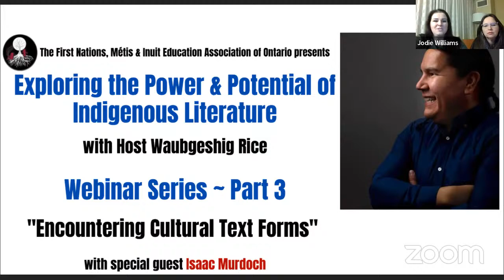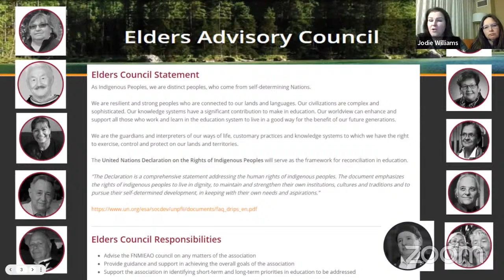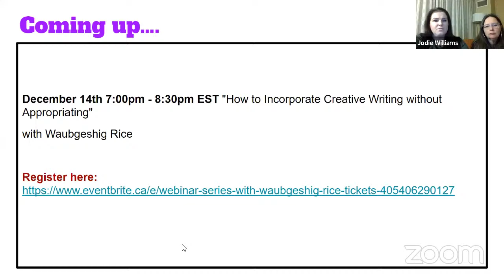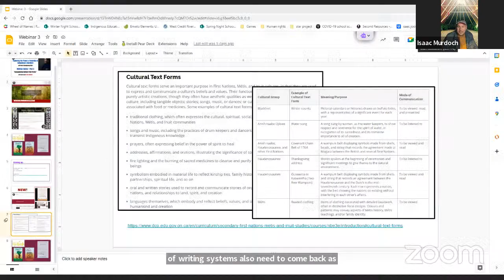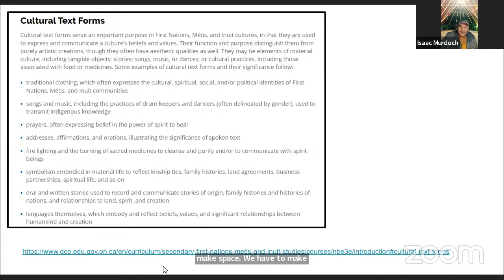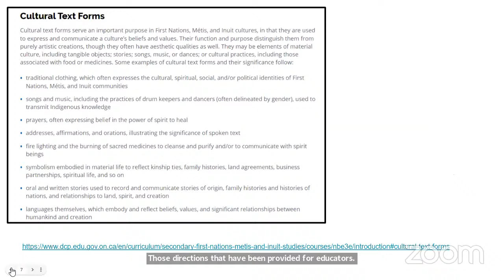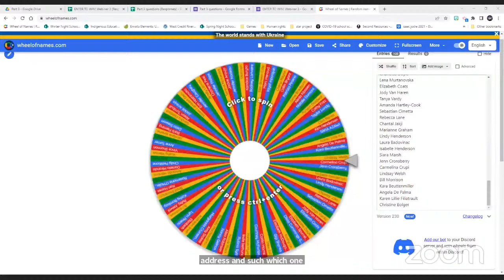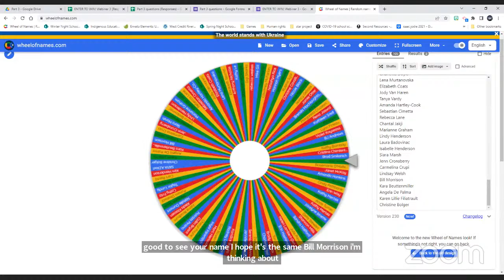Encountering Cultural Text Forms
Author Waubgeshig Rice is host for Part 3 of this webinar series "Why Indigenous Literature Matters" with special guest Isaac Murdoch. These sessions will explore the importance of Indigenous literature in the English classroom along with tips and strategies for educators.